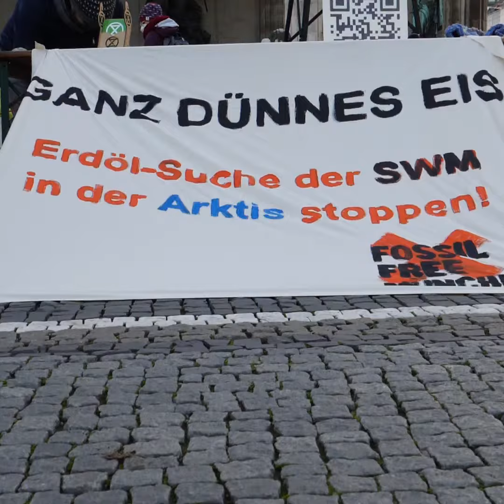Demo_Odeonsplatz_#ExitSpiritEnergy_Protect_the_Planet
Spenden kostet nicht die Welt, aber schont sie! Unterstützen Sie unsere Arbeit mit Ihrer Spende